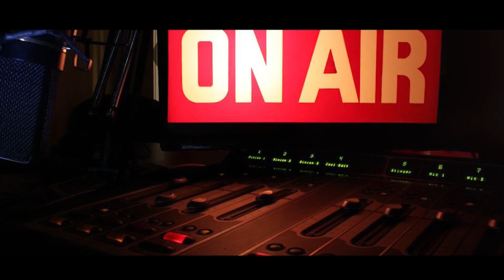STAMINA Amazing Freestyle On Mseto Hip Hop Tuesday (Radio Citizen) With Mzazi Willy Tuva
--~-- WATCH YOUR FAVORITE SHOW IN EAST AND CENTRAL AFRICA , MSETO_EAST_AFRICA NA